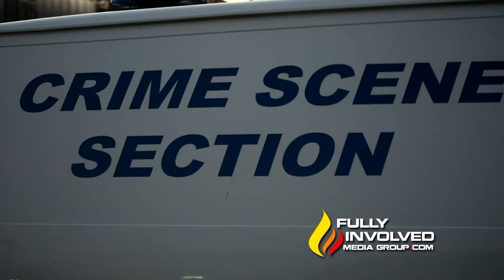Miller Place,NY: 4-Year Old Girl Seriously Injured after Crash, Nine Others Hurt 08-06-16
Suffolk County Police Sixth Squad detectives are investigating a crash that seriously injured a girl in Miller Place tonight.

Kevin Denton was operating a 2003 Dodge minivan eastbound on Route 25A at approximately 7 p.m. when his vehicle was struck by a 2013 Ford van operated by Brian Schember, who was traveling westbound on 25A and attempting to make a left turn onto Miller Place Road. Schember, 20, of Miller Place, had two residents from the Hudson Group Home in Coram in the vehicle.

Denton, 41, of Port Jefferson Station, an adult passenger and five children were transported to Stony Brook University Hospital. A four-year-old girl suffered serious eye and facial injuries. The injuries of the other passengers in his vehicle were minor. The two passengers in Schember’s vehicle were transported to John T. Mather Memorial Hospital in Port Jefferson with minor injuries. Schember did not need medical attention.

The vehicles were impounded for safety checks. The investigation is continuing.